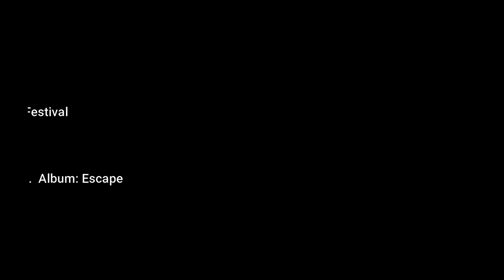REACTION MARKO DONT STOP BELIEVING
If you are new here, or returning, Welcome! Here you'll take part in sharing my music reactions, poetry, as well as my ukulele journey, with tutorials coming soon.  There may even be a few more tidbits along the way!